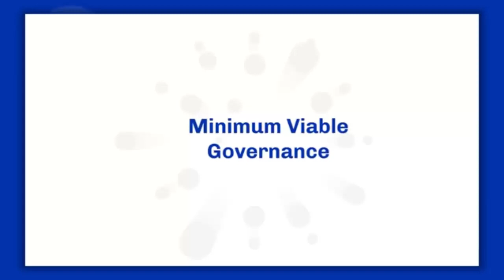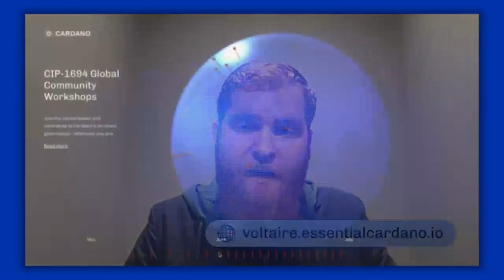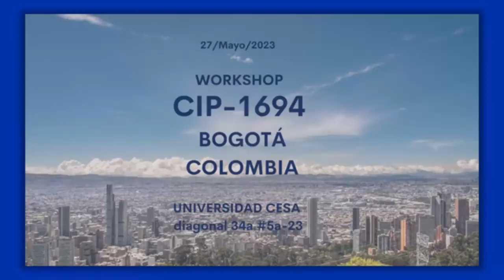Talleres Voltaire y CIP-1694 | IOG 25 May 2023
Doblaje al español de un fragmento de "Essential Cardano360 May 2023"

Del minuto 00:01:13 al 00:17:39 del video original

Publicado en el canal de Youtube de IOHK el 25 de Mayo 2023